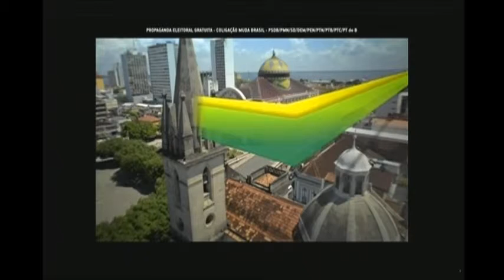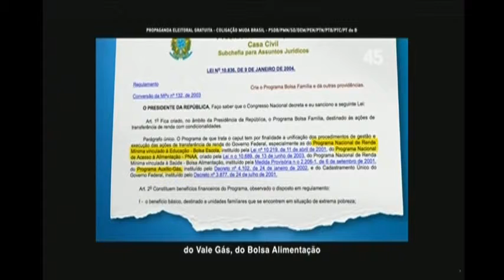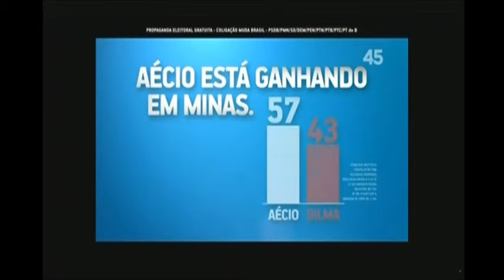15_10 Aécio Neves_Noite_Programa 53